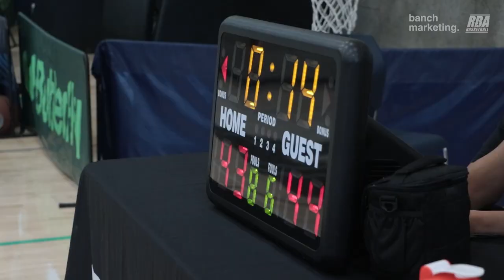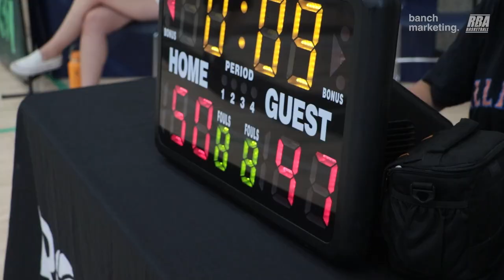2023 Summer FA League - Swish vs Heat - Roundball BC Mens Basketball League